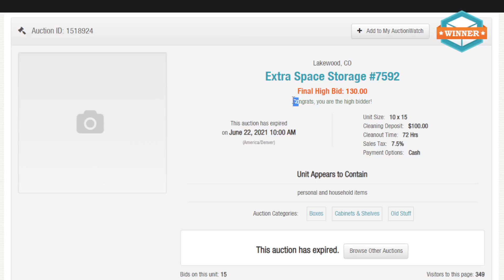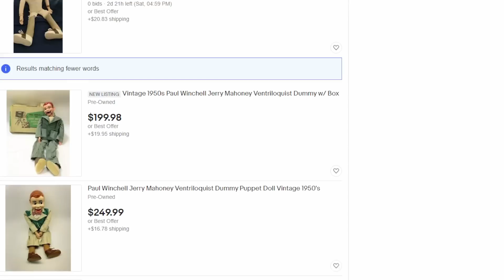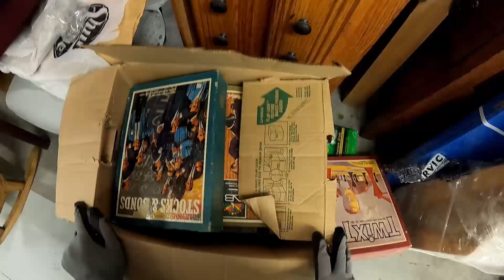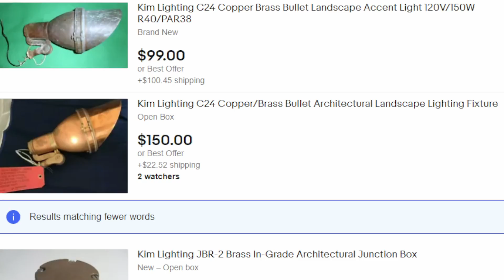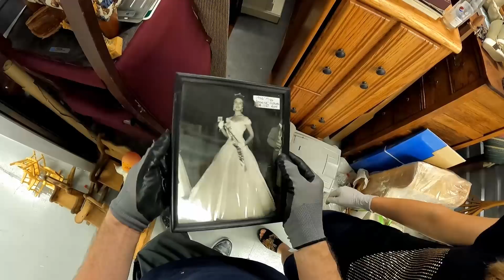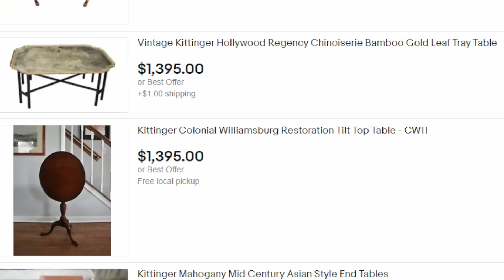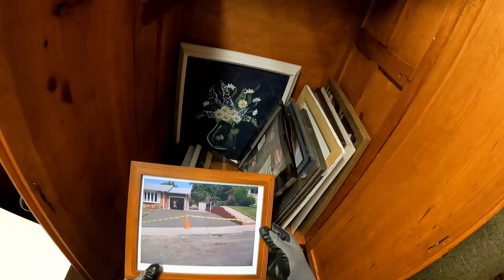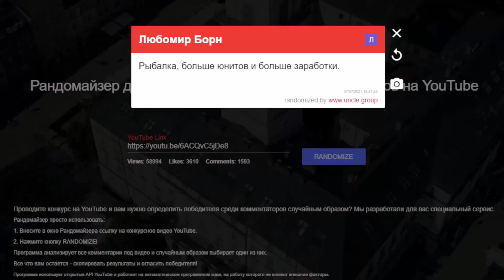Купили контейнер не глядя. На сайте не было ни одной фотографии.Что внутри???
Категорически вас приветствую Дамы и Хоспода на канале где Аукцион контейнеров это Хобби а не работа. И хобби порой прибыльное